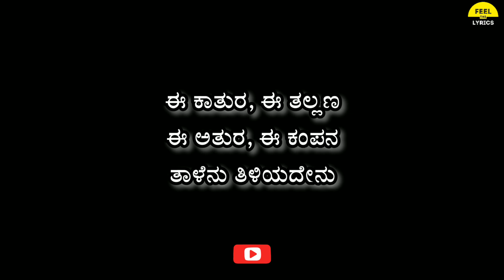E Preethi Onthara song lyrics in Kannada|Rajeshkrishnan|Gurukiran